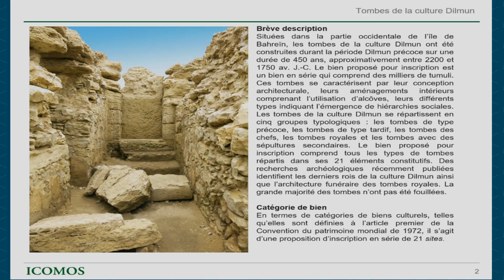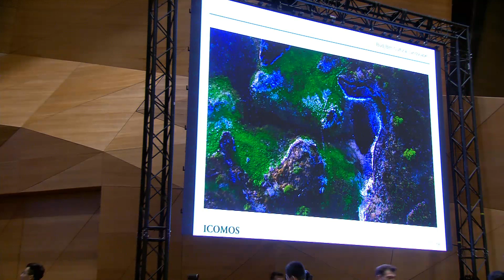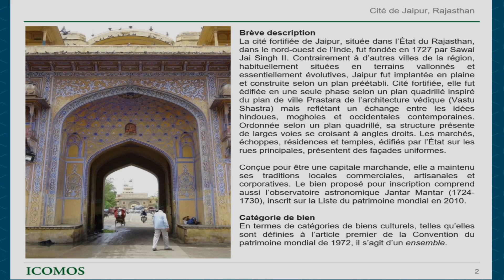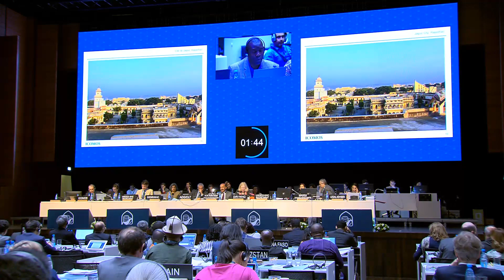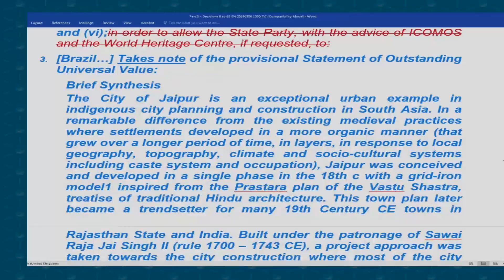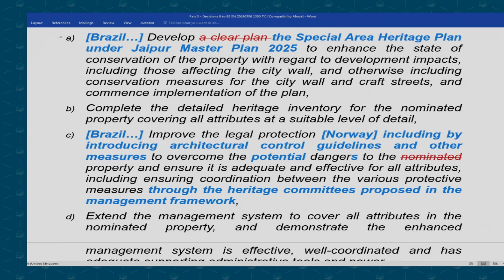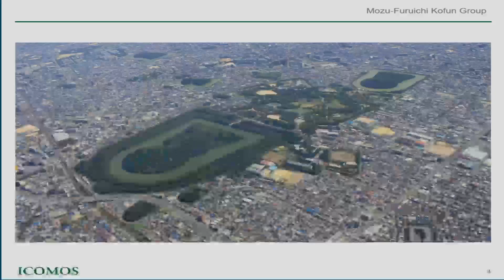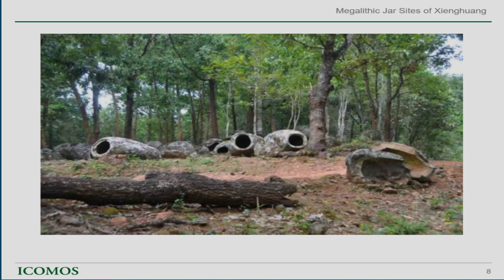43rd World Heritage Committee 6 July 2019 AM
43rd session of the World Heritage Committee
Baku, Republic of Azerbaijan
30 June – 10 July 2019